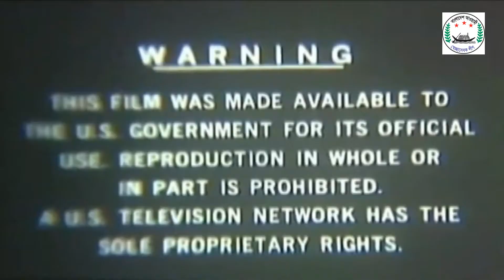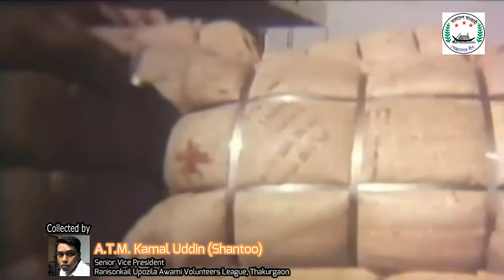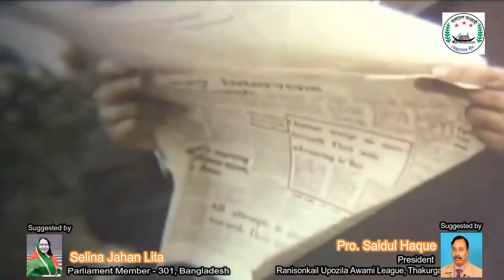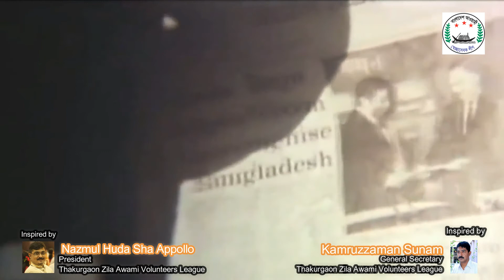An Historical Interview of Bangabandhu - CIA Documentary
"স্মরণে শপথে বাংলাদেশ"
প্রচারেঃ
বাংলাদেশ আওয়ামী স্বেচ্ছাসেবক লীগ - রাণীশংকৈল উপজেলা শাখা - ঠাকুরগাঁও৷